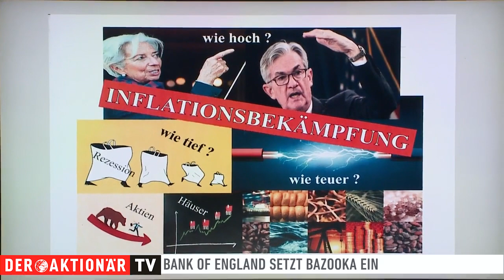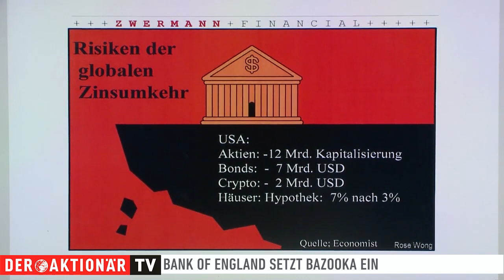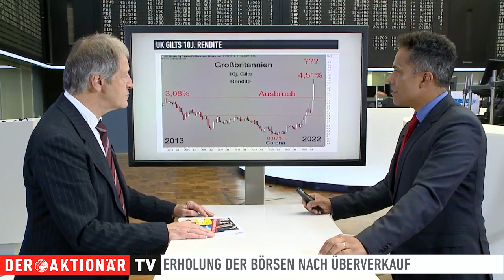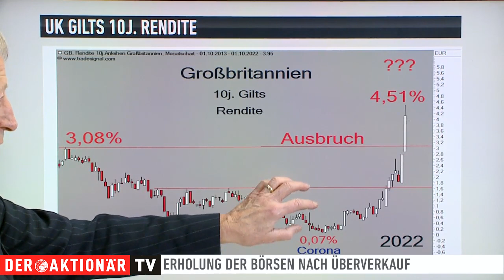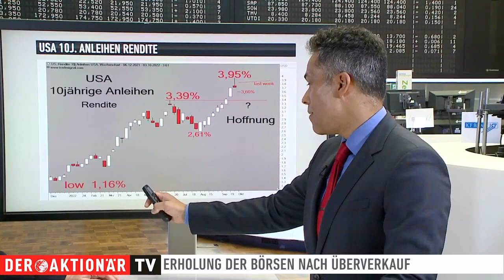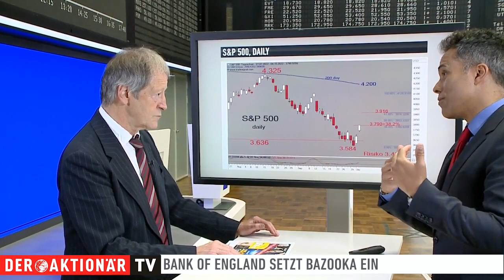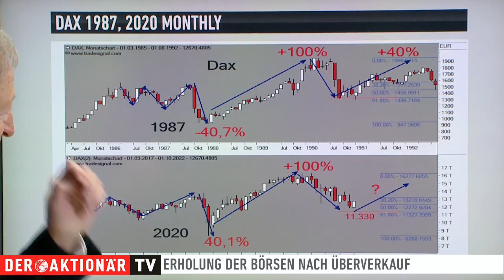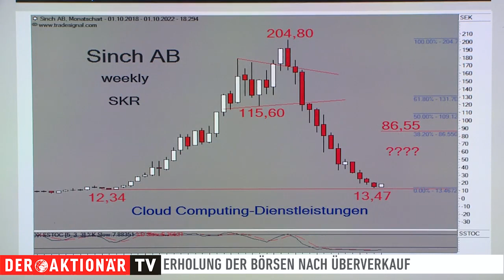"Bank of England, FED und EZB vor Zinszeitenwende?" Chris Zwermann gibt Patrick Dewayne Antworten.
Die Zentralbanken erhöhen die Zinsen aber wie weit noch ? Drehen sie zu weit, zu schnell und zu intensiv an der Zinsschraube?
Welche Risiken haben die Zinsanhebungen fungiert die Bank of England als Retter, nachdem die UK Bonds und das Pfund eingebrochen sind und welchen Risiken sind die Pension-Fonds ausgestzt?
Wird die Fed der BoE folgen?

+ UK Gilts: Ausgebrochen und von der BoE gestoppt
+ GBP auf 37jahres Tief gefallen und von der BoE gestoppt
+ auch die gleichen Reaktionen in den USA mit Hoffnung die Fed reagiert auch so
+ US 10j. Rendite
+ Dollar Index: Dollar schwächt sich nach Anstieg etwas ab

Kommt die Hoffnung auf Erholung deshalb von den globalen Aktienmärkten?

+ USA S&P500: Wochenchart und Tageschart
+ Dax: Wochenchart + Tageschart
+ Dax Vergleich mit 1987, was etwas Hoffnung machen sollte.

Wie immer eine Einzelaktie, diesmal aus Schweden
Sinch: 14 Monate gefallen, jetzt Erholung ?